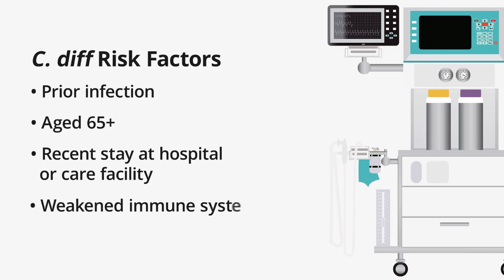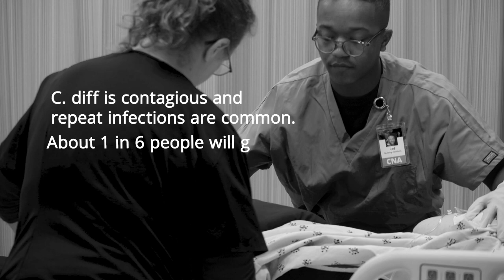C. Diff Infections | Pathophysiology and Nursing Interventions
C. diff (Clostridioides difficile or C. difficile) infections cause severe diarrhea and may lead to colitis. Risk factors include recent or prolonged antibiotic treatment, age 65+, and hospitalization.

Our guidance is not a substitute for facility procedures and policies or skills checklists for graded demonstrations. We claim no liability for nursing practice, educational performance, or any and all damages arising directly or indirectly from any use of this video.

This video content has been made available for informational and educational purposes only. Although we are professional nurses and teachers, we do not represent faculty, publishers, or institutions. We have taken great care to reduce each skill to its critical elements, based on various experiences and a wide range of authoritative sources.